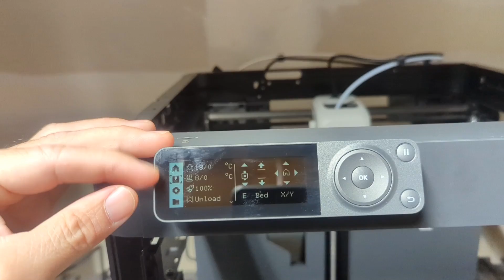BambuLabs X1 Carbon vs P1P Comparison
In this video I compare the BambuLabs X1 Carbon to the BambuLabs P1P.

Learn how to design and 3d print your own armor and props

What filament do I use?-- Zyltech Nikko Industries Hot Rod Red Silk PLA

What do I use to build my props and armor?

3d Printing Nozzles

File Set

Palm Sander

XTC 3D

3M Sand Paper

Krylon Fusion Metallic Silver

DAP Spackle

Wood Filler

CR10S4 3D Printer

Bondo Glaze and Spot Putty
1
Filler Primer

Rustoleum Gray Primer

Disposable Brushes

Safety Glasses

Fiberglass Resin

Rotary Tool

Vintage Gold Spray Paint

Cherry Red Gloss

Alex Flex